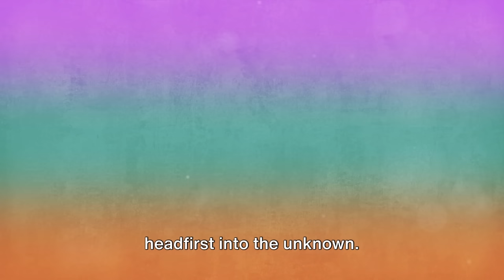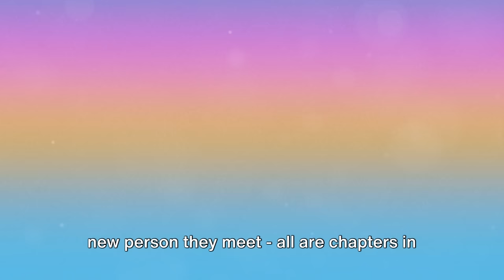♐ "Sagittarius Laughs at Danger, You Just Run!"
Dive into the world of Sagittarius, the zodiac's ultimate free spirit! This video uncovers the adventurous nature, boundless optimism, and bold honesty that make Sagittarians stand out. We'll explore why they crave new experiences, how they stay upbeat even when life gets tough, and the secret strengths they bring to relationships and careers. Plus, we'll share tips on how Sagittarians can balance their thrill-seeking side with life's demands. Ready to unleash the fearless energy of Sagittarius? Watch to discover the magic!